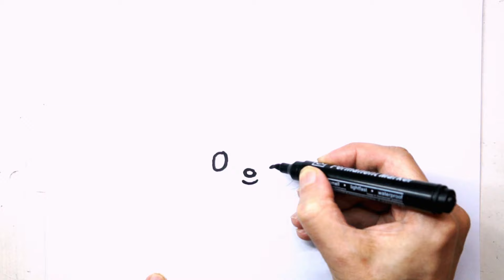You'll love it... How to Draw Easy MY MELODY Hello Kitty | SANRIO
Today I will show you how to easily and simply draw a cute MY MELODY , take your pencils and step by step we will get closer to an amazing result. Enjoy